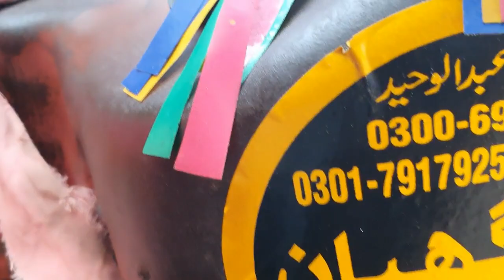low price and out class MF 240 tractor 1992 model for sale